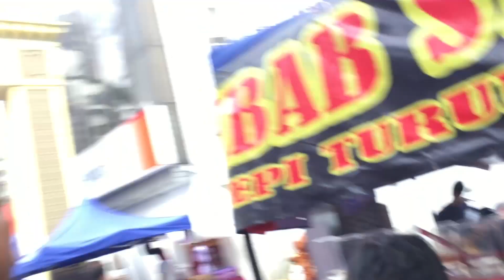🇲🇾 Iftar Market in Kuala Lumpur Malaysia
I just found these short clips from my visit to Kuala Lumpur a couple weeks ago. This was an Iftar market. Iftar is the evening meal where Muslims break their daily fast during Ramadan. Malaysia is technically a non secular country. Meaning they have no "state" religion. But 61% of it's population are Muslim. Islam in Malaysia is quite tolerant and a great example of what Islam truly is as opposed to some more "strict" interpretations in other countries.